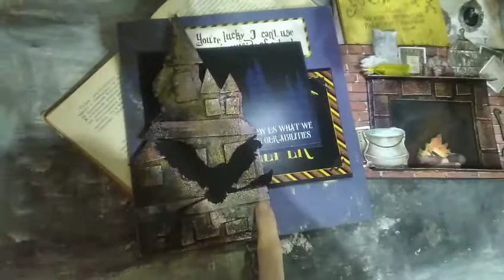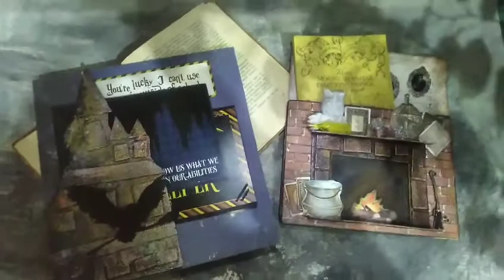Гарри Поттер . Альбом.